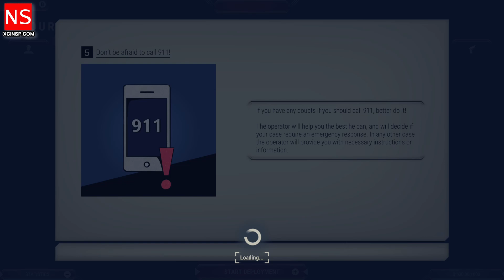911 Operator Deluxe Edition on Nintendo Switch - HashROM.com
In 911 Operator, you take on the role of an emergency dispatcher, who has to rapidly deal with the incoming reports. Your task is not just to pick up the calls, but also to react appropriately to the situation – sometimes giving first aid instructions is enough, at other times a police, fire department or paramedics’ intervention is a necessity. Keep in mind, that the person on the other side of the line might turn out to be a dying daughter’s father, an unpredictable terrorist, or just a prankster. Can you handle all of this?